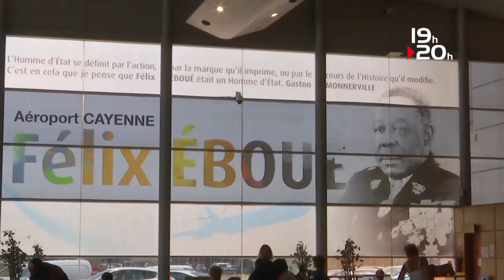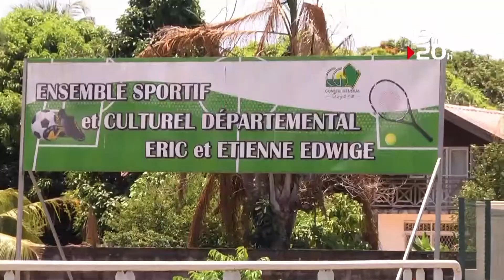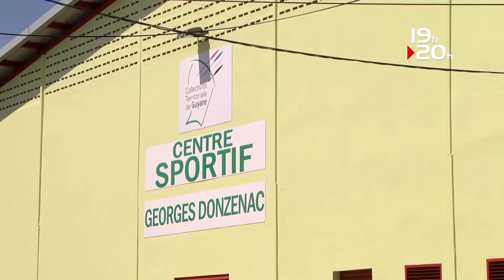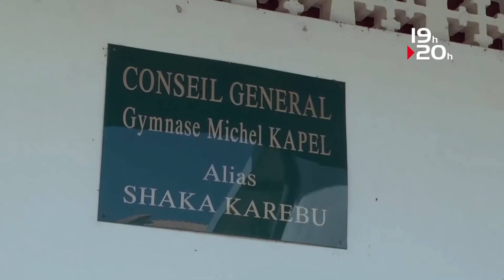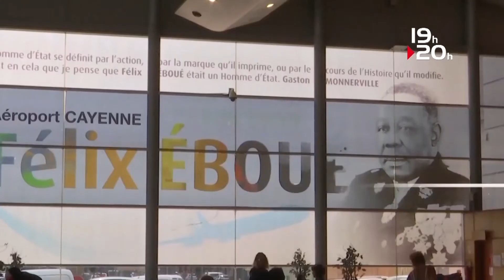Le JTATV Guyane du 13 septembre 2017